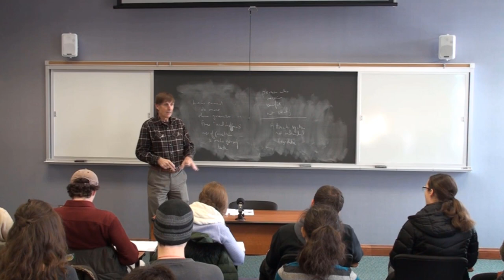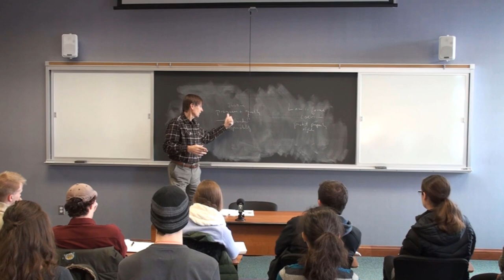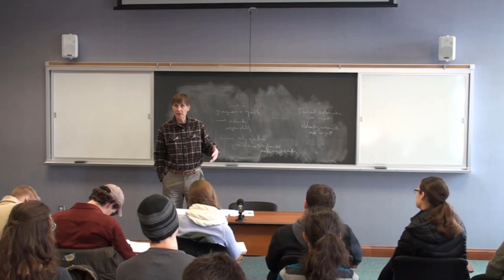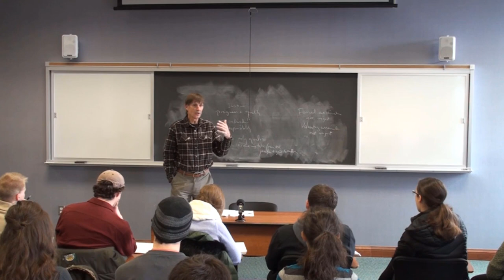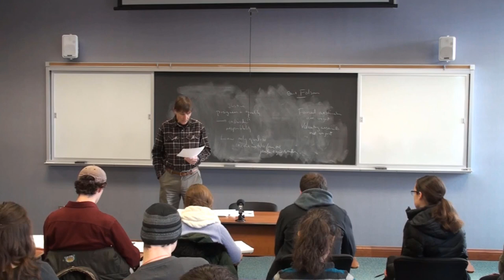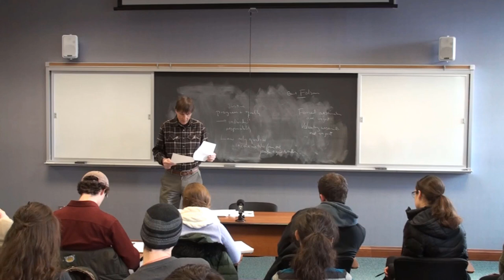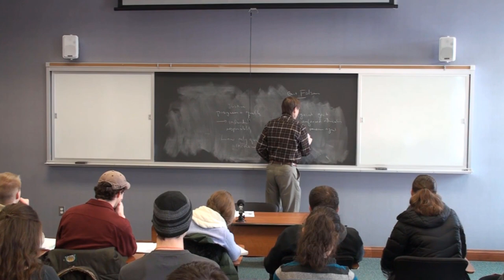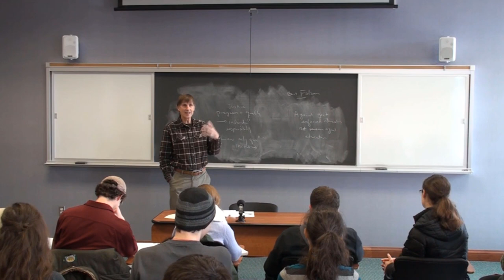Econ 105 Lecture 00 Bastiat 1